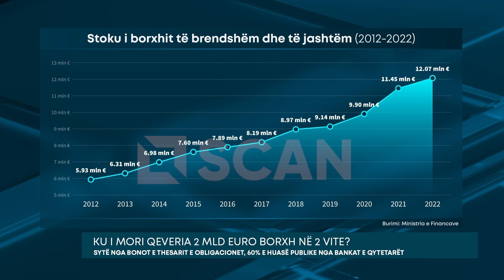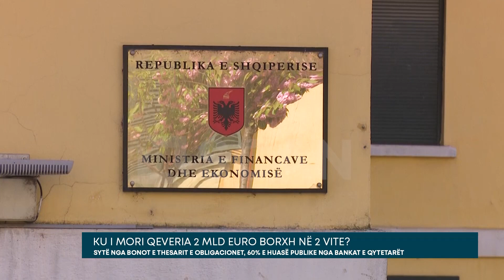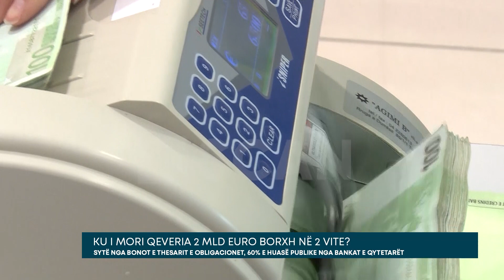Ku i mori qeveria 2 mld euro borxh në 2 vite?